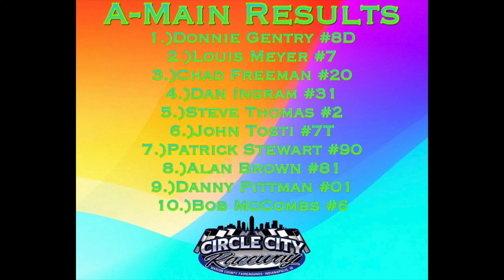Circle City Raceway | August 20, 2021 *Vintage Sprint Cars* FULL RACE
Garrett Deskovick Racing Videos #113 at Circle City Raceway August 20, 2021 Vintage Sprint Cars

Chapters:
0:00 Intro
0:37 A-Main
7:45 Outro